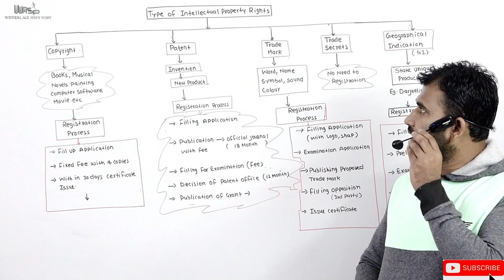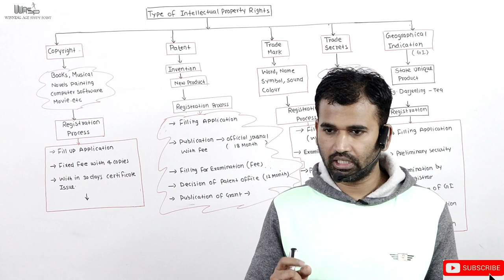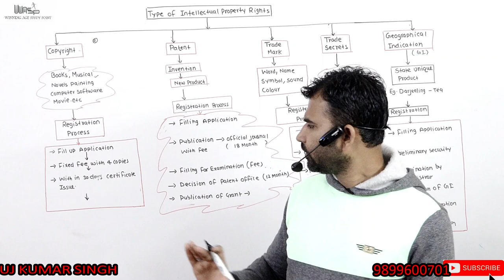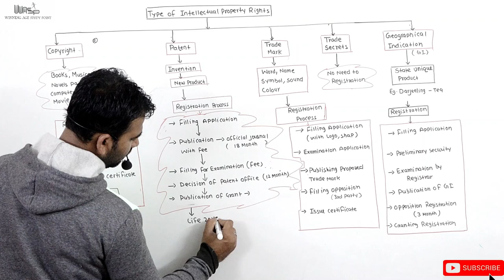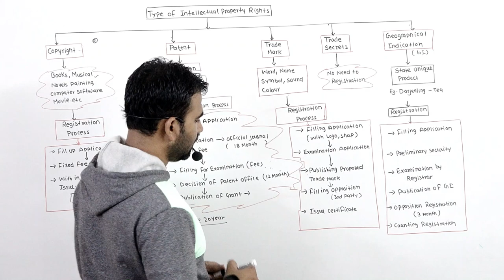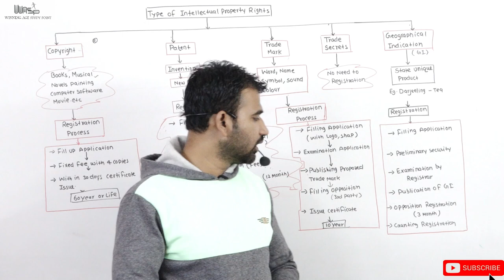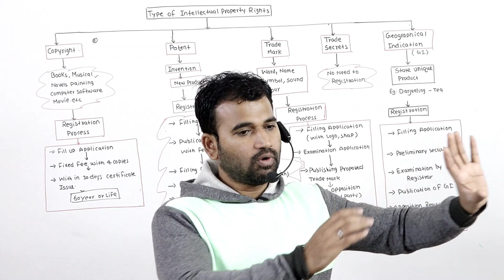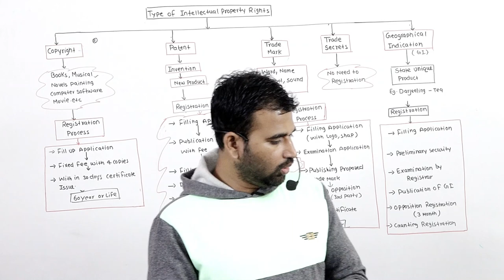intellectual property rights 11th class